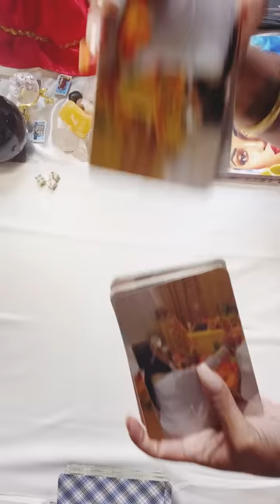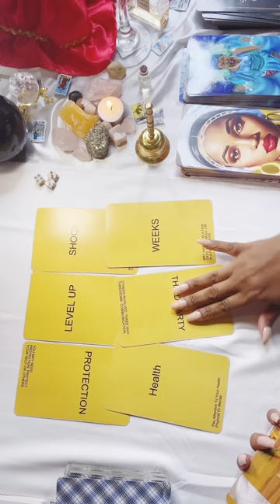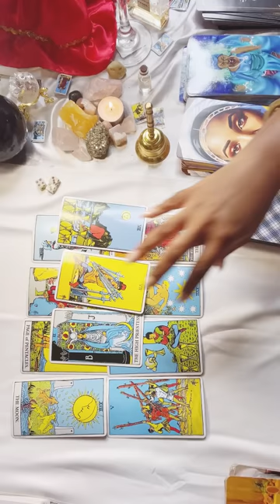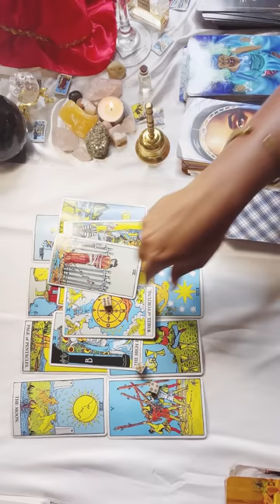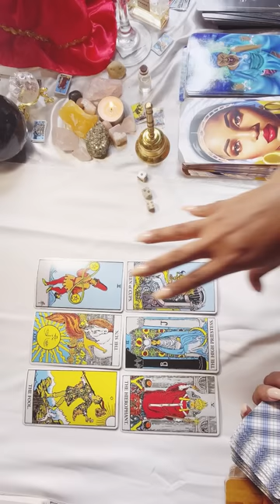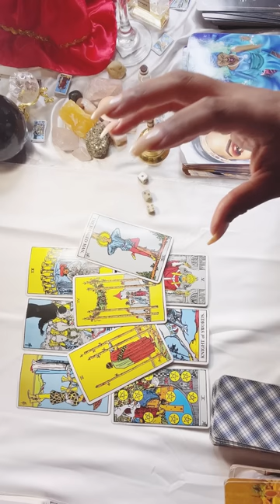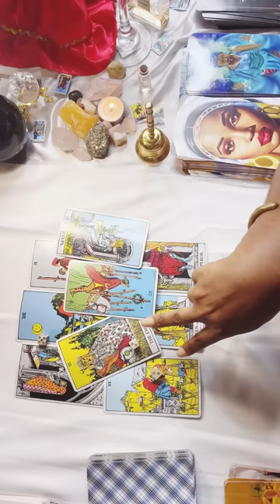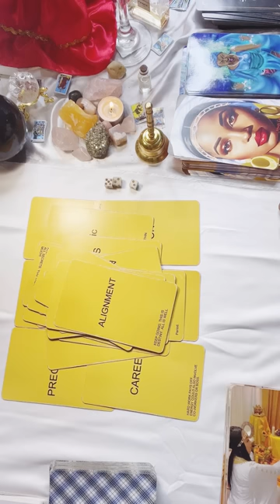🕯✨Sukihana ~ Spiritual Debts & Dark Spells! Whew Chile!